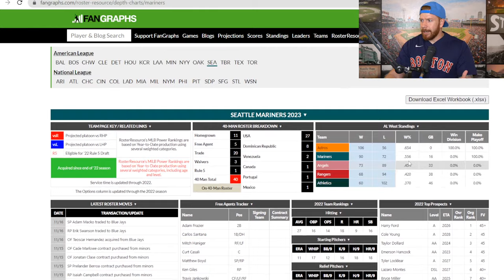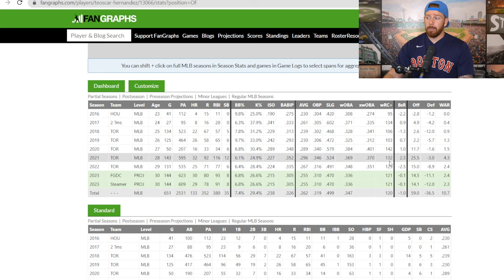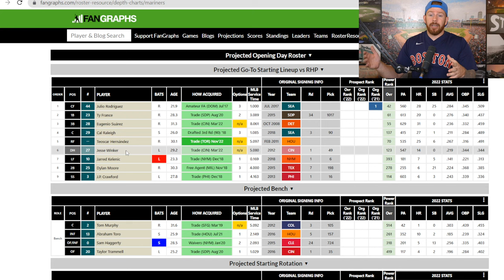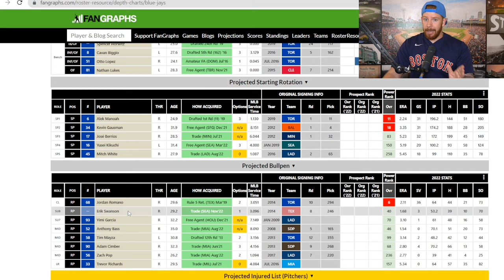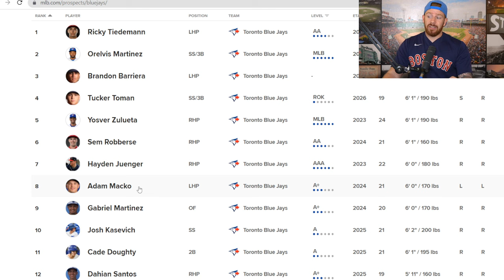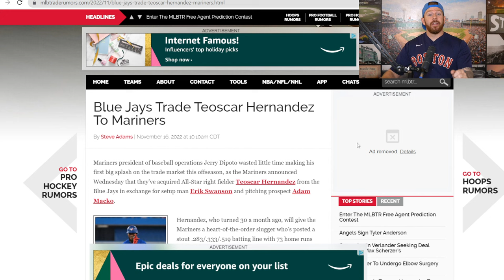Blue Jays TRADE Teoscar Hernandez to Mariners for Erik Swanson; Great Trade for Both Sides!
The Blue Jays traded star outfielder Teoscar Hernandez to the Seattle Mariners in exchange for Erik Swanson, and pitching prospect Adam Macko.  In this video, I explain why I like the trade for both sides.